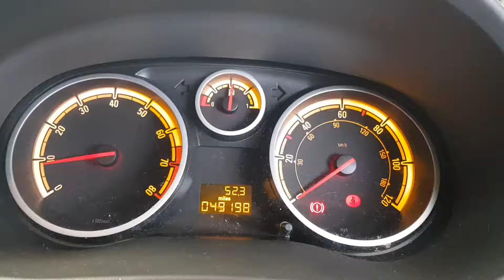Dismantling 2014 SILVER Vauxhall Corsa 1.2 Petrol 5 Speed Manual 5 Door Hatchback 49198 miles - 13/0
Dismantling 2014 SILVER Vauxhall Corsa 1.2 Petrol 5 Speed Manual 5 Door Hatchback 49198 miles - 13/03/2018